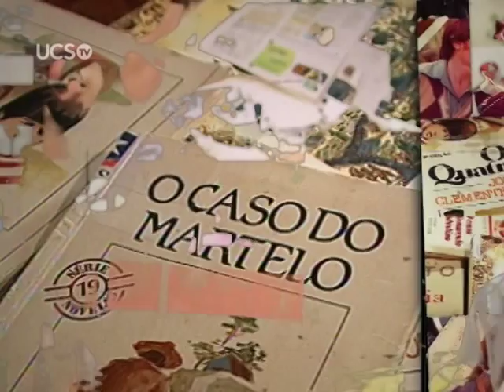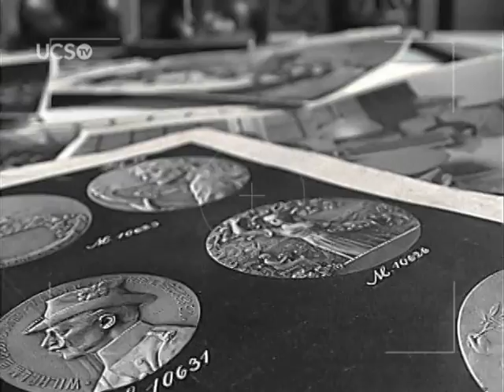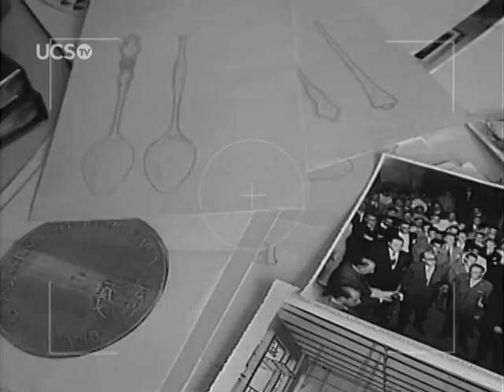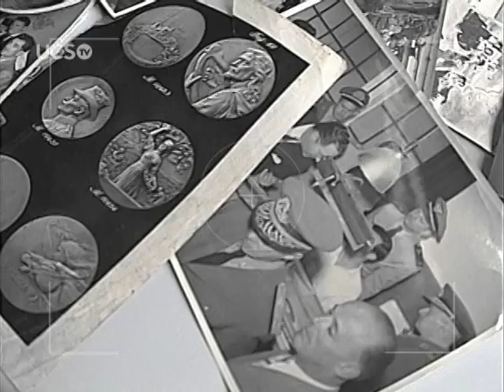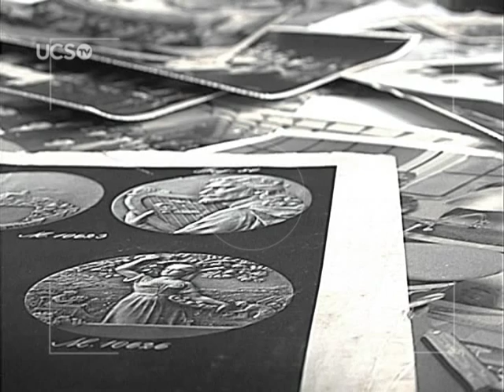Páginas - 04/05/2015 - Orevil Bellini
UCSTV - 2015
Canal de Identidade